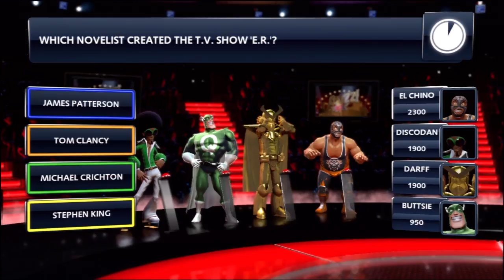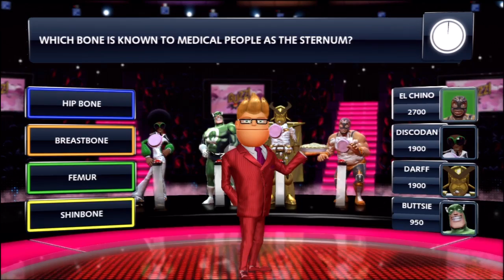Yah Mo Play: Buzz! Quiz TV: VS Multiplayer Part 2: Alright, Let's Try This Again...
We aren't quite done with Buzz yet!

Got here in the middle of a LP? Get caught up with the full playlist here:

From the Wiki:

Buzz!: Quiz TV, developed by Relentless Software and Sleepydog, is the seventh game in the Buzz! series of quiz games and the first to appear on the PlayStation 3 console.

When playing a local multiplayer game with up to four players a game consists of seven rounds. These are Point Builder where each player is awarded 250 points for each correct answer; six questions are asked allowing a maximum of 1500 points in the first round. In the Pass The Bomb or Short Fuse round, a player is selected at random to be given the bomb and must then answer a question correctly to pass the bomb to the next player. The player holding the bomb when it explodes loses 300 points. In the Fastest Finger round, the player who answers the question the fastest receives the most points and each subsequent player who answers correctly receives less points; in a 4 player game the first correct answer is worth 400, the second is worth 300 points, then 200 and 100 if all 4 players answer correctly. In Pie Fight, the first player to answer correctly gains control of a cream pie and must then press their buzzer as a target passes over the player they want the pie to hit. Each player can be hit by two pies, after which they will be knocked out of the round.

In Point Stealer the first player to answer correctly selects another player to steal points from, taking 300 from the selected opponent's score and adding it to their own. For High Stakes, a brief description of the topic the next question will be based on is displayed on-screen. Players must then decide how many points they wish to gamble (50, 100, 250 or 500) that they will answer the question correctly. The game ends with The Final Countdown. Here, each player is on a raised podium - the higher your score going into this final round, the higher your podium. Once the round starts as each question is asked everyone's podiums start constantly moving towards the ground until an answer is selected. Once all have selected answers or run out of time the correct answer is revealed. The first correct answer gains the player a boost, and incorrect answers cause the player's podium to drop sharply. When a player's podium reaches the ground, that player is out. The winner is the last player left on their podium.